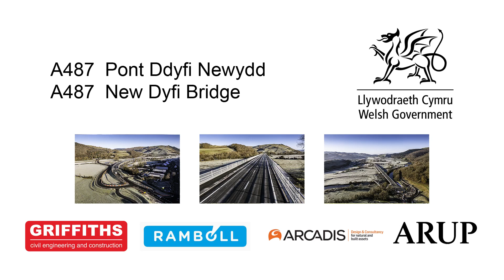Dyfi Bridge December 2023